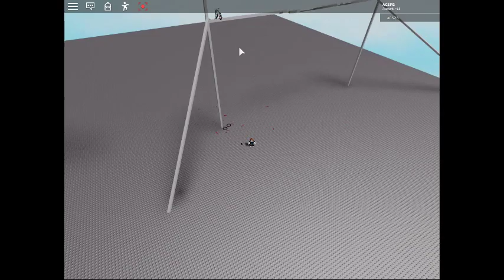Rope Tower 3D (FOR MY STAGE)